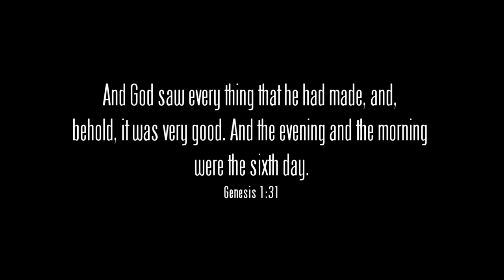The Hatch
Stink bug eggs on a tomato hatch!